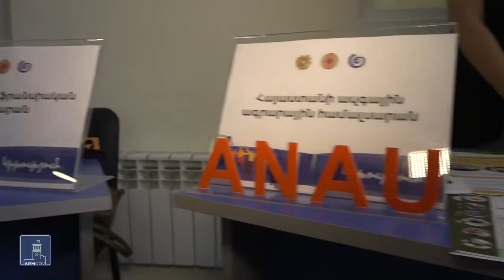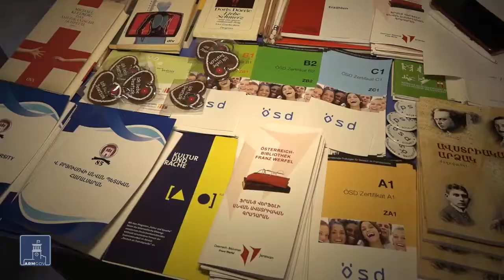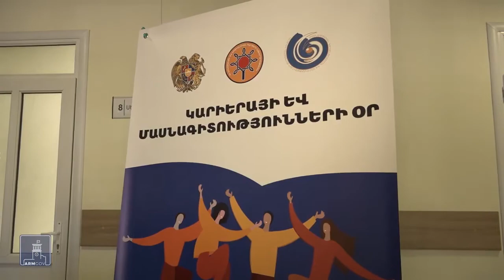Կարիերայի և մասնագիտությունների օր` Սևանում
ՀՀ աշխատանքի և սոցիալական հարցերի նախարարությունը Միասնական սոցիալական ծառայության Սևանի տարածքային կենտրոնում անցկացրել է «Կարիերայի և մասնագիտությունների օր»։
Երիտասարդները տեղում ծանոթացել են մարզում զբաղվածության հնարավորություններին, գործատուների պահանջներին։ Միջոցառման ընթացքում իրականացվել են նաև «Մասնագիտության գիտակցված ընտրության բանաձևը» և «Սոցիալական ձեռնարկատիրությունը զբաղվածության երաշխիք» խորագրով դասընթացներ։